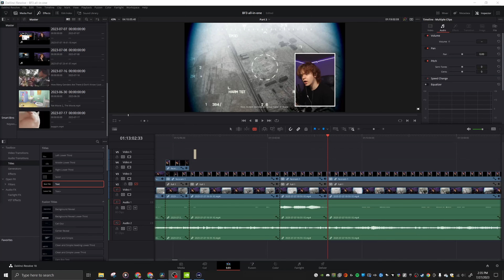IM IN A JET!!! - Battlefield 3 - Going Hunting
In preparation for a video essay in which I talk about Battlefields 3 through 2042, I'm gonna be playing each and every Battlefield campaign available on PC, which unfortunately means no Bad Company, sorry ;(

This episode is PART 3 of the series, so don't forget to watch the first part!